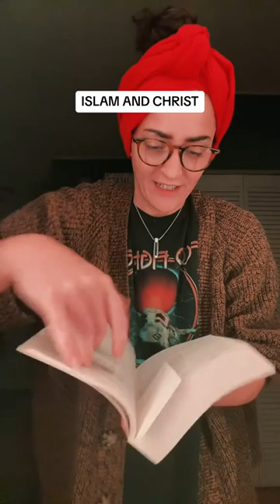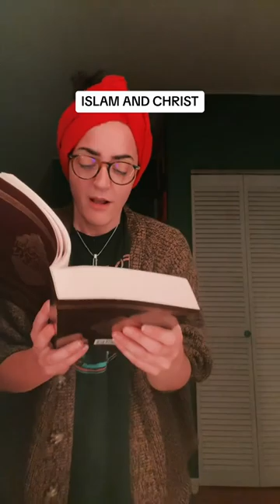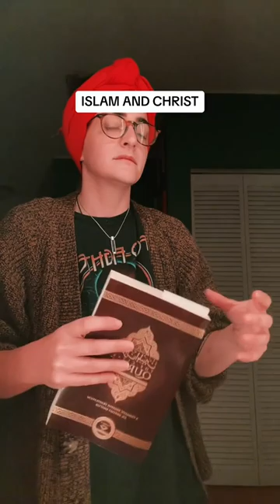Jew Reading Quran : Can i get an Amen 🤲